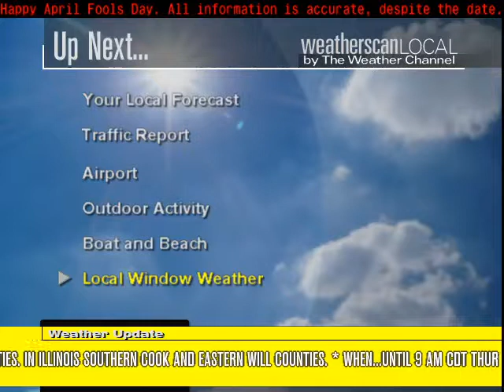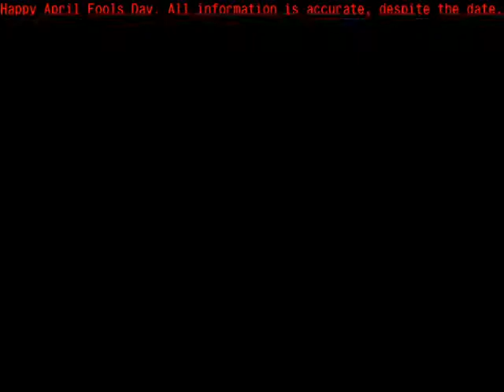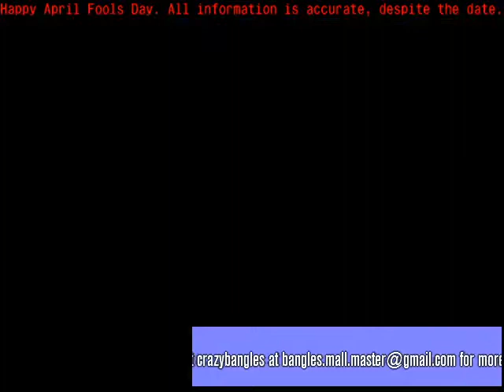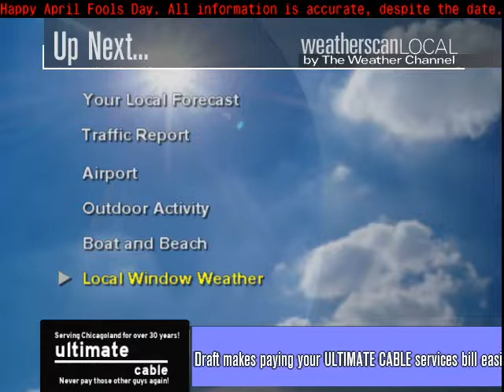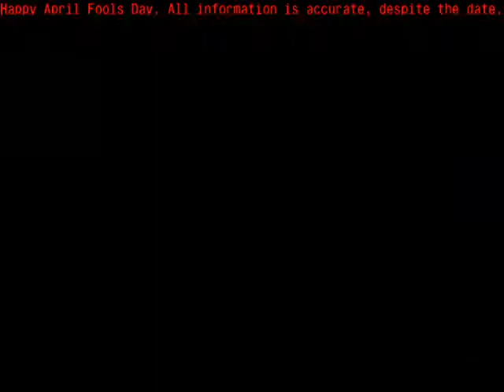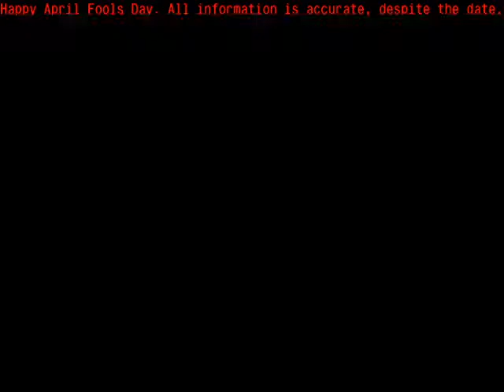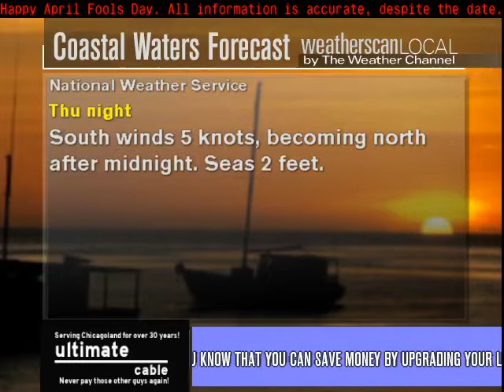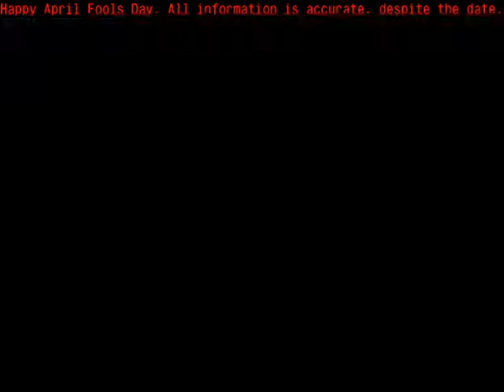Weatherscan Emulator Longplay - April 1, 2020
I did not intend for this to be as long as it was, but here's 93 minutes for ya